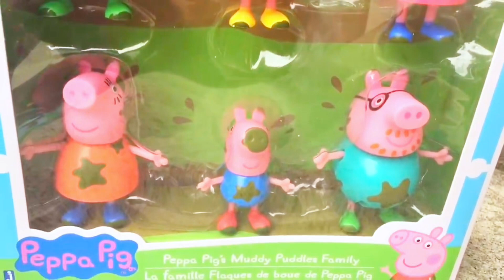MUDDY Peppa Pig Family FISHER PRICE Silver SUV Ride To Playground!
A Tiny Treasures classic episode re-vamped in HD!
The muddy Peppa Pig figures ride the Fisher Price MUSICAL SUV to the park!